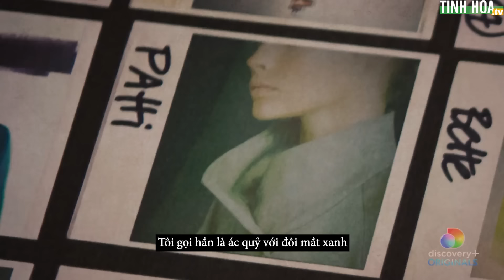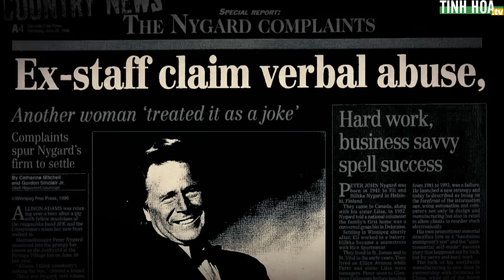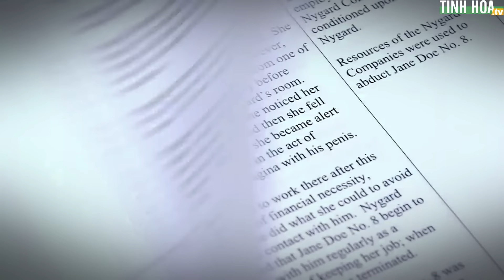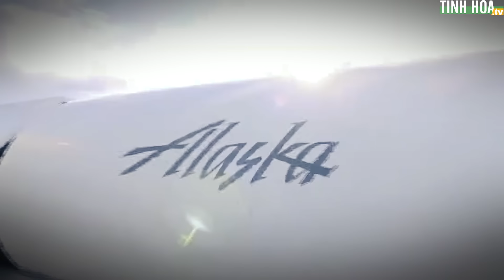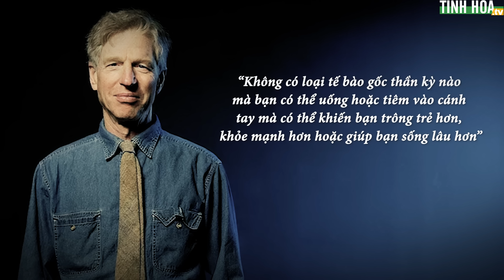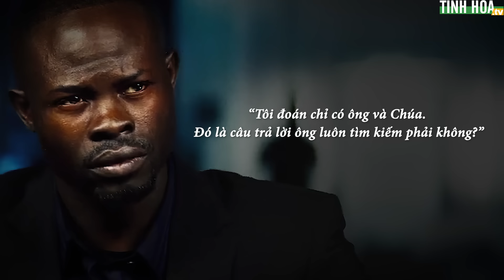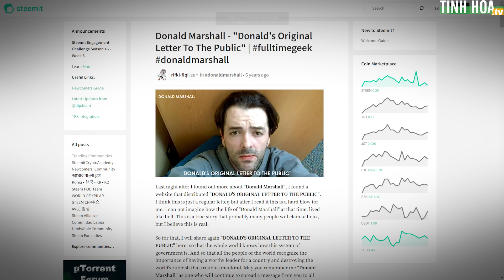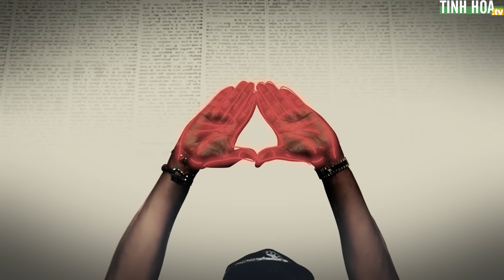Bí ẩn kinh hoàng về tỷ phú ác ma: Gã điên rồ chọn 7500 cô gái để nghiên cứu thuốc trường sinh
Cuối năm 2020, đất nước Canada đã hoàn toàn chấn động trước tiết lộ về một âm mưu tội phạm to lớn kéo dài hàng chục năm của người đàn ông này.

Ông ta là Peter Nygard - "Jeffrey Epstein của Canada"

Nygard bị cáo buộc đang âm thầm xây dựng một mạng lưới quốc tế đen tối để săn lùng các cô gái trẻ và phụ nữ trên khắp thế giới.

Tuy nhiên gã tỷ phú này không chỉ đơn thuần là sử dụng phụ nữ như một thứ công cụ tình dục, mà đằng sau đó, còn cả một tội ác kinh khủng hơn, đó là tham vọng nghiên cứu ra thứ thuốc trường sinh, giúp hắn ta trẻ mãi không già...